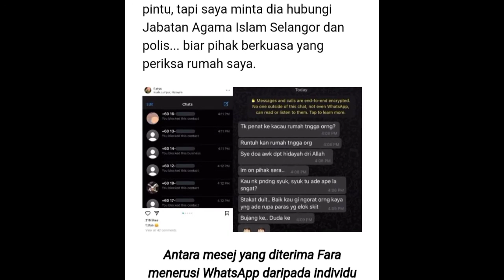SETELAH KANTOI , DIPUTUSKAN PULA !